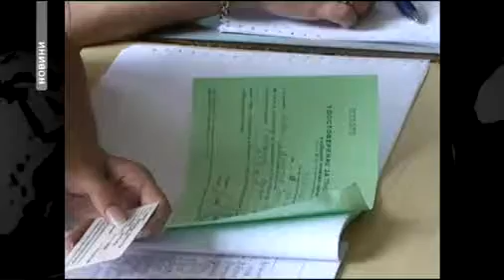Изборен туризъм в Пловдив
7 рейса с изборни курортисти